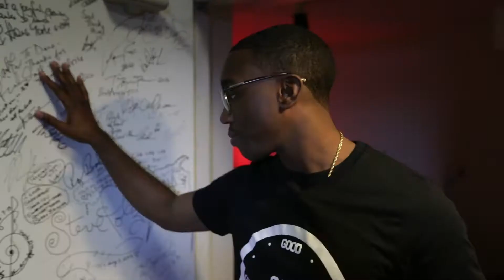Have Fun - Official Trailer #1 | Trey Mack (2018)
Trey Mack's Have Fun Comedy Special will be available for streaming soon soon! But for now, here's the trailer...